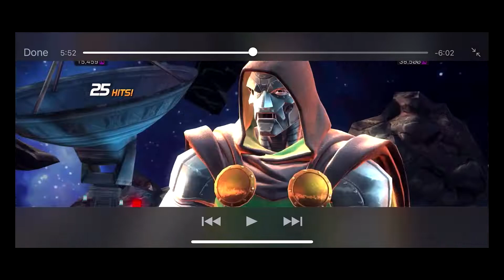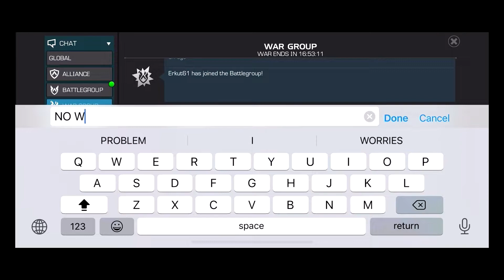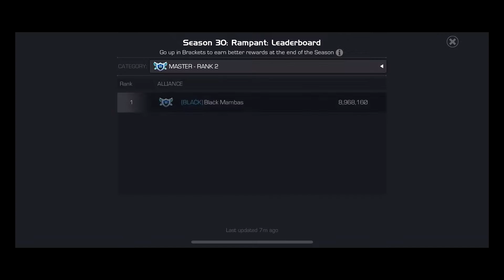Dying again! AW Season 30 #6. ISO8A vs SSx1!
This one stings. 5% left on Doctor Doom...

War record this season: 4 - 2.
Death total this season: 3.
PSR this season: 29/32 (91%).
Deathless streak: 3.

0:00 - ISO8A vs SSx1
1:30 - Punisher2099 (Quake)
2:50 - Doctor Doom (Magik)
11:02 - Red Magneto (Magik)
12:54 - Claire Voyant (Quake)
13:45 - Manthing  (Quake)
16:03 - Results

(If you donate, please tell me. I don't have alerts on).

Also check me out on Twitch!